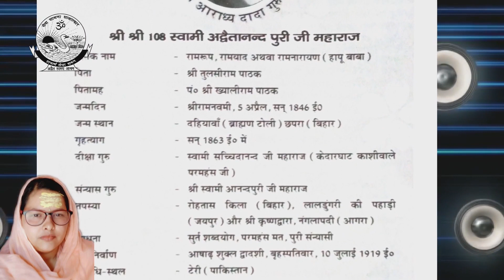परमहंस गाथा - भाग 24